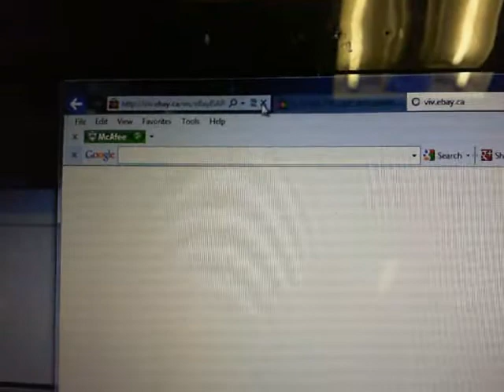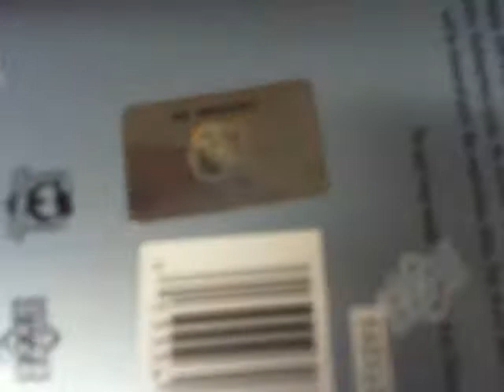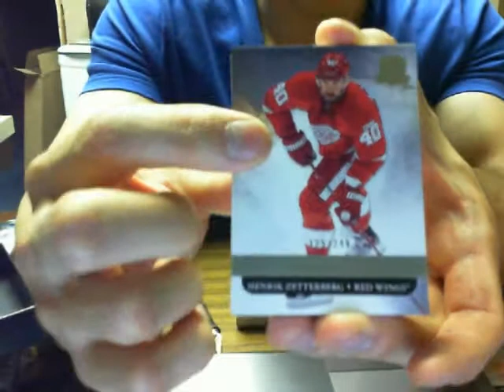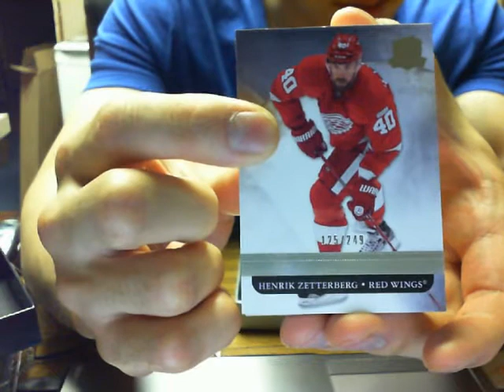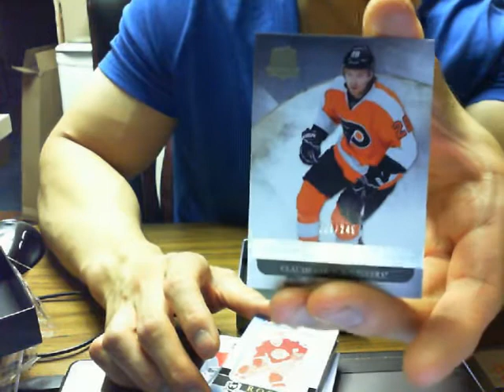Single Box Break #328: 11-12 Upper Deck THE CUP Box Break NHL ( EXQUISTE)